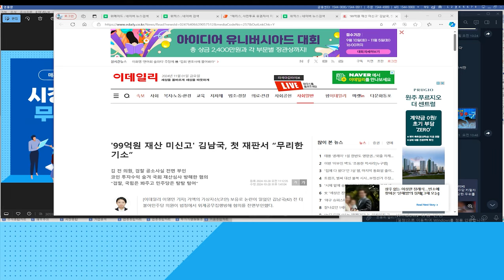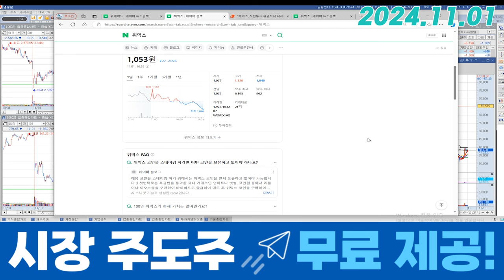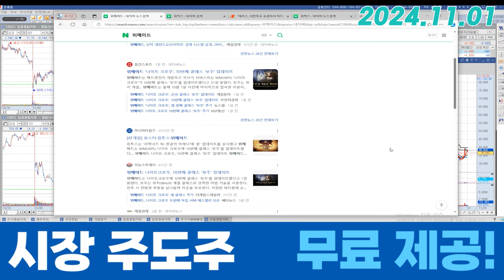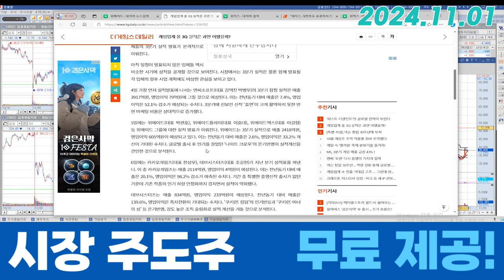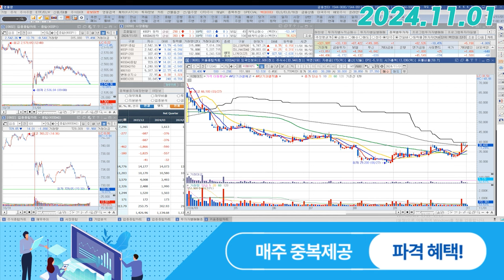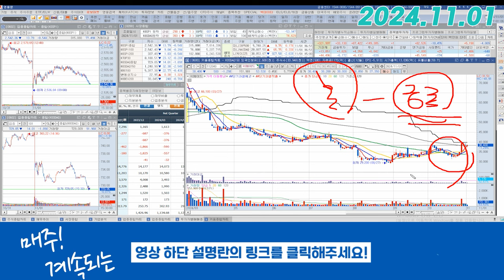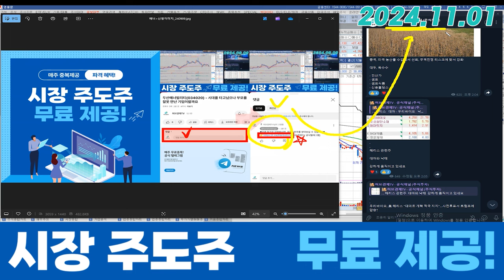위메이드 (112040) - 실적은 5일, 분기 흑전 기대합니다.